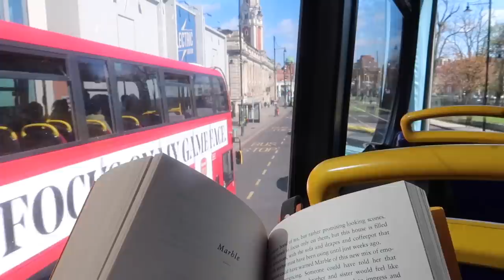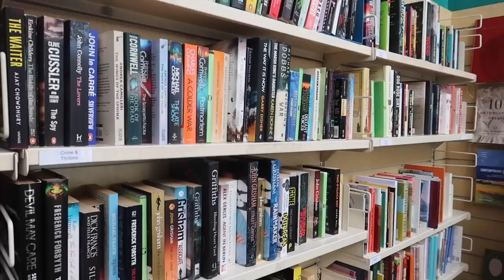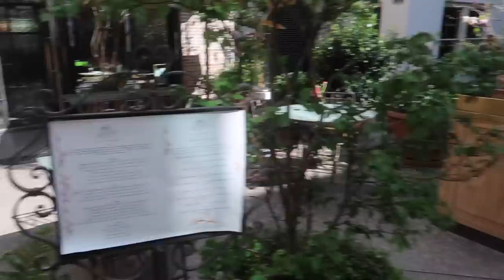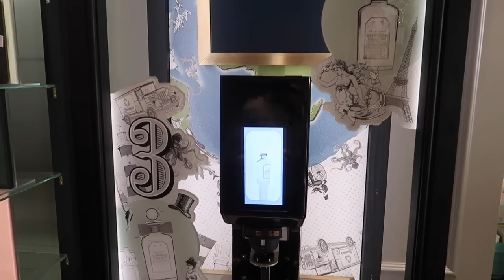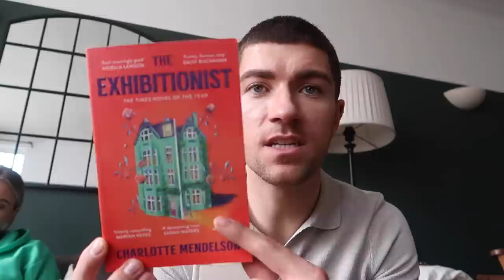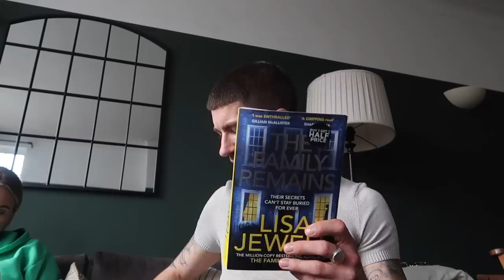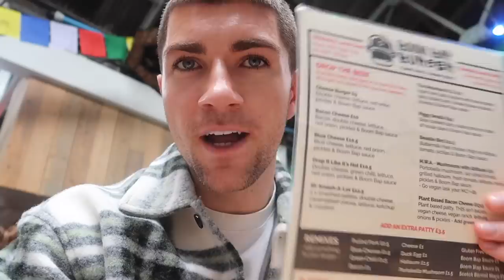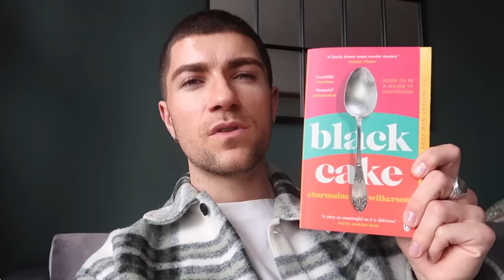A DAY IN LONDON | BOOK SHOPPING, FRAGRANCES & NEW HOMEWARE | VLOG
Hey guys!

I hope you are all doing well. I hope you enjoy! I have linked everything featured below.

Big love,
Luke x